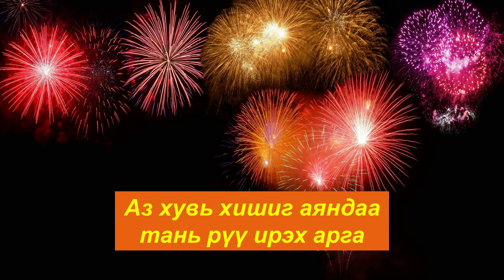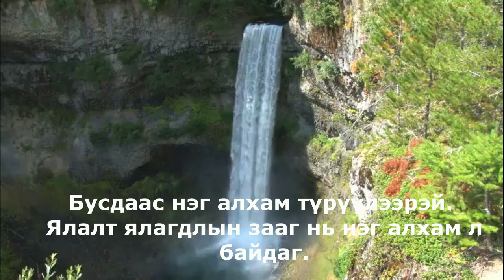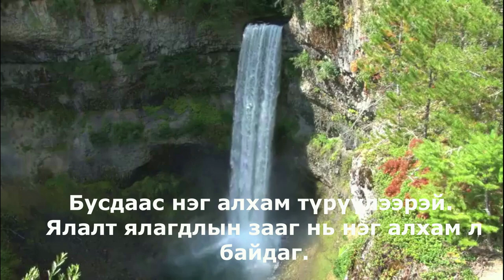☯️Бусдын тухай сайнаар яриарай. Ирэхээргүй хувь хишгийг ч дууддаг. 😊👍💯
"Инээмсэглэсэн царайтай явж байгаарай.
Инээж байгаад алгадуулсан хүн гэж үгүй ээ.

Задгай амт олон янзын уур хилэнг дууддаг.
Амаа сайн захирч байгаарай."

Бясалгалын багшийнхаа үгнээс иш татсан болно.